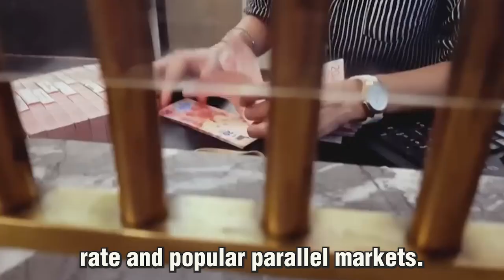Argentina Black Market Peso Back Under 1,000 U.S Dollar as Milei Measures Spur Markets...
The Argentinian peso, strengthened  on the  informal market  more than 1 point 5% against the U.S dollar on Wednesday, breaking back below the 1,000 peso per dollar mark and reaching its strongest level since the end of December.

Other Videos On this Channel: